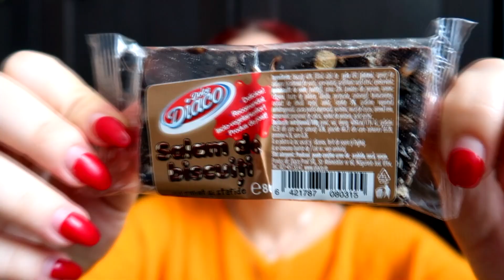TESTEZ DULCIURI IEFTINE pana la 1 LEU EXPERIMENT